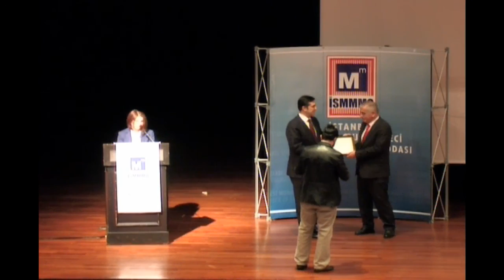Kurumlar Vergisi Semineri Soru Cevap Bölümü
OTURUM BAŞKANI
Alper KUŞ - TÜRMOB Disiplin Kurulu Başkanı

KONUŞMACILAR

Kadir ÖNDER - İVDB Gelir Vergileri Müdür Yardımcısı
2015 Kurumsal Vergi Beyanında Önem Arz Eden Hususlar

Dr.A.Bumin DOĞRUSÖZ - Marmara Üniversitesi Öğretim Üyesi
Örtülü Sermaye Faizi ve Transfer Fiyatlandırması

Erdal ÇALIKOĞLU - YMM
Kurumlar Vergisi Matrahının Saptanması, İlaveler, İstisnalar KKEG, Geçmiş Yıllar Mali Zararları vb.